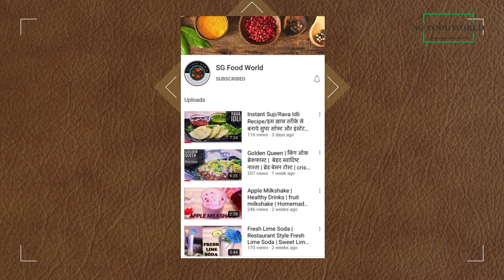FRUIT CUSTARD RECIPE | एकदम स्वादिष्ट और हेअल्थी फ्रूट कस्टर्ड | Dessert Recipe | Eggless custard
Fruit custard, mixed fruits in delicious creamy custard, is a quick and easy to make milk based dessert. In this recipe, readymade vanilla flavored custard powder is used to make thick and creamy milk custard and sweet seasonal fruits for the flavor. This dessert is perfect for the kids party or any get together as the recipe is very easy, can be easily doubled or tripled and also it can be prepared in advance.

Ingredients:
500 ml full cream milk (पूरी मलाई वाला दूध)
2 tbsp vanilla custard powder (वेनिला कस्टर्ड पाउडर)
1/3 cup sugar (चीनी)
1-1/2 cup finely chopped fruits (बारीक कटे फल)

प्रक्रिया:
1. एक भारी तले की कड़ाही (या नॉन-स्टिक पैन) में 2 कप (500 मिली) दूध को तेज आंच पर गर्म करें और उबाल लें। बीच-बीच में चिपके रहने से रोकने के लिए बीच-बीच में हिलाते रहें।
2. एक कटोरी में 2 बड़े चम्मच कस्टर्ड पाउडर लें।
3. 1/4 दूध डालें और अच्छी तरह मिलाएँ। सुनिश्चित करें कि पाउडर की कोई गांठ न हो।
4. उबाल आने पर गैस धीमी कर दीजिए और दूध-कस्टर्ड पाउडर का मिश्रण डाल दीजिए. अच्छी तरह मिलाएं।
5. इसमें 1/3 कप (75 ग्राम) चीनी मिलाएं। अच्छी तरह से हिलाएं।
6. मिश्रण को धीमी से मध्यम आंच पर तब तक पकाएं जब तक कि यह गाढ़ा न होने लगे (3-4 मिनट), दूध को चिपके या जलने से रोकने के लिए लगातार हिलाते रहें।
7. गैस बंद कर दें और मिश्रण को एक बड़े बाउल में निकाल लें। ठंडा होने पर कस्टर्ड गाढ़ा हो जाएगा। इसे कमरे के तापमान पर लाएं।
8. फलों को छोटे-छोटे टुकड़ों में काट लें। इस रेसिपी में जिन फलों का इस्तेमाल किया गया है, वे हैं- बीजरहित अंगूर, आम, केला, सेब, अनार के दाने और कीवी। आप उपलब्धता और अपनी पसंद के अनुसार कोई भी मीठा फल जैसे चीकू, पपीता, ब्लूबेरी आदि डाल सकते हैं। कस्टर्ड में सारे कटे हुए फल (1-1/2 कप) डाल दीजिये. अच्छी तरह मिलाएं
9. फिर इसे ढककर कम से कम 1 घंटे (अच्छे परिणाम के लिए 3-4 घंटे) के लिए फ्रिज में रख दें। कस्टर्ड तैयार है.
10. परिवार के साथ फ्रूट कस्टर्ड का आनंद लें।

Procedure:
1. Heat 2 cups (500 ml) milk in a heavy based kadai (or a non-stick pan) over high flame and bring it to a boil. Stir in between occasionally to prevent sticking.
2. Take 2 tablespoons custard powder in a bowl.
3. Add 1/4 milk and mix well. Make sure that there are no lumps of powder.
4. When it comes to a boil, turn the flame low add milk-custard powder mixture. Mix well.
5. Add 1/3 cup (75 gm) sugar to it. Stir well.
6. Cook the mixture over low to medium flame until it starts to thicken (3-4 minutes), stirring continuously to prevent sticking or burning of the milk.
7. Turn off the flame and transfer mixture to a large bowl. The custard will thicken as it cools down. Bring it to room temperature.
8. Chop fruits into small pieces. The fruits used in this recipe are – seedless grapes, mango, banana, apple, pomegranate seeds and kiwi. You can add any sweet fruits like chikoo, papaya, blueberry, etc. as per the availability and your choice. Add all chopped fruits (1-1/2 cup) into the custard. Mix well
9.  Then cover it and chill in the refrigerator for at least 1 hour (3-4 hours for good result). Custard is ready.
10.  Enjoy the fruit custard with family.

NOTE :-

• Make sure that the custard is cooled completely before adding chopped fruits to the custard.
• Use any seasonal sweet fruits as per the availability. Don’t use any citrus fruits (like orange) or melons.
• For extra creamy flavor, add vanilla ice cream or mango ice cream to the custard.
• For variation, use flavored custard powder.
Serving Ideas: It can be served as a dessert after dinner. It’s a perfect dish to serve as a dessert in the kid’s party.